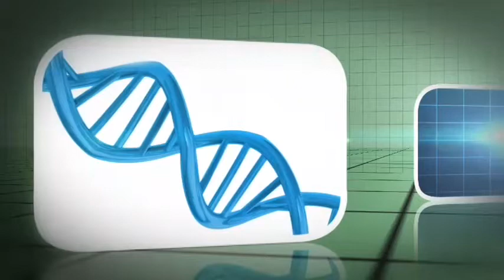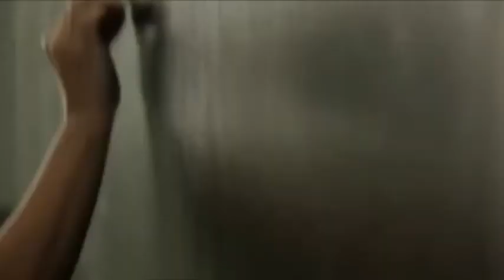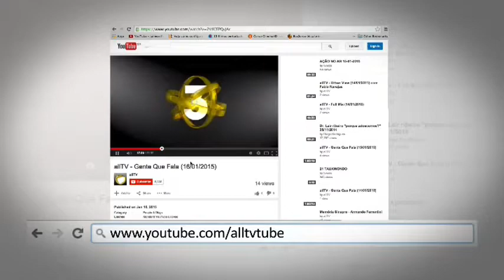allTV - Salutis (30/03/2015) - com Dr. Naif Thadeu